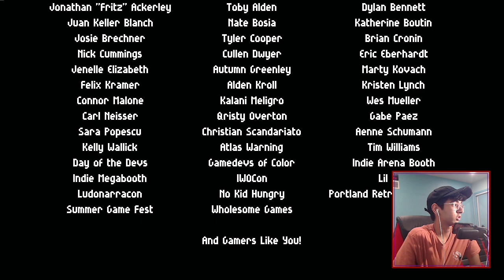COMPLETING the Story of Garden Story!!